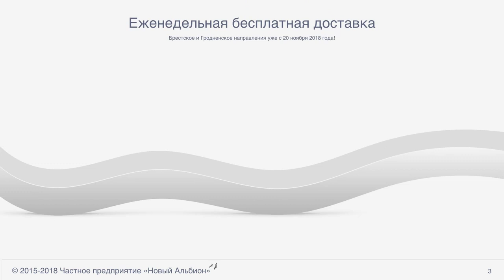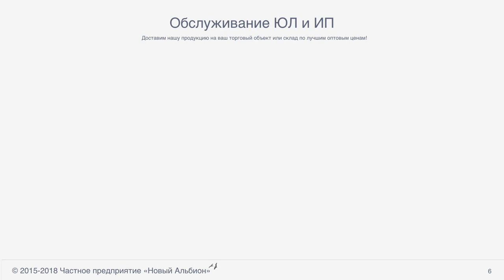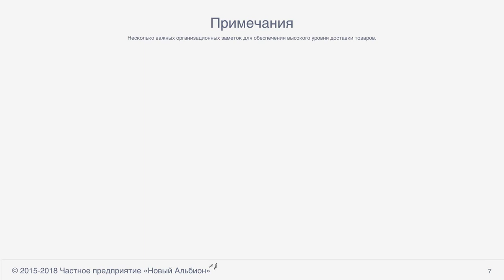Комплексное обслуживание физических и юридических лиц | Новый Альбион